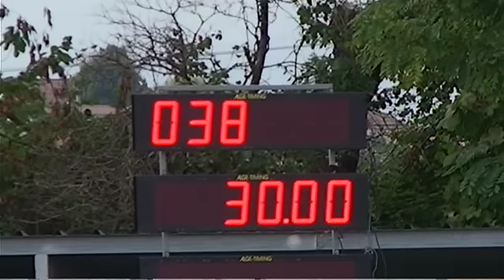EQUIMAGE Roule Polver 125 Corsinge 2012